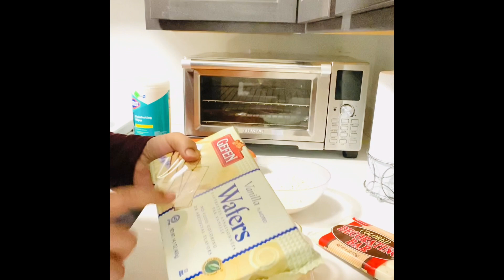حلوى دواز أتاي بصفار البيض المسلوق Boiled eggs cookies